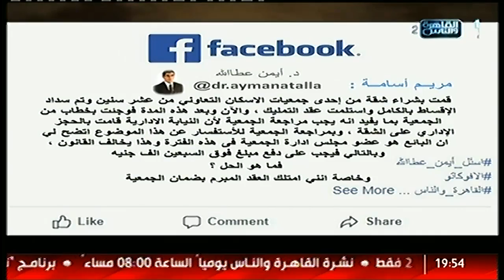الأفوكاتو | من مريم اسامة : اشترت شقة من جمعيات الاسكان التعاوني والنيابة الادراية حجزت على شقة